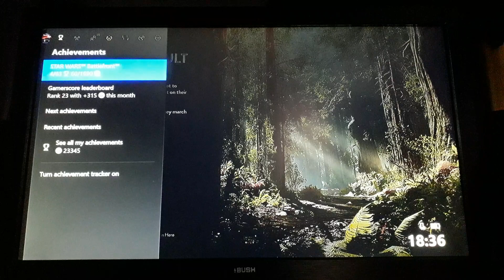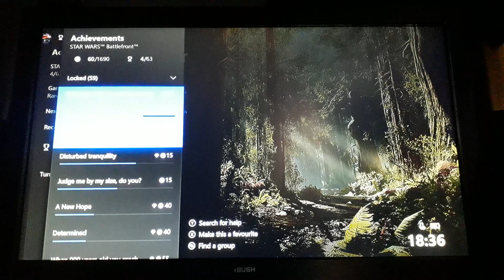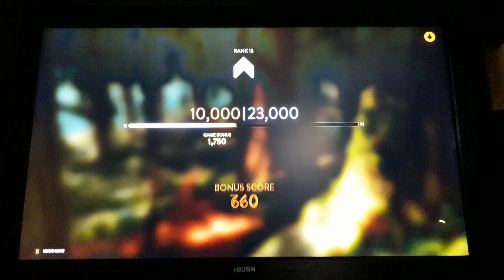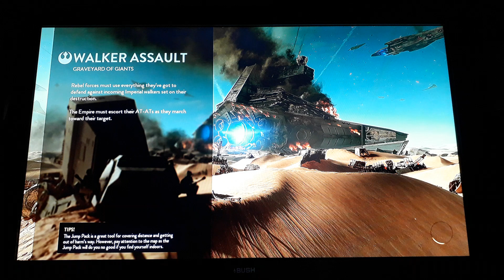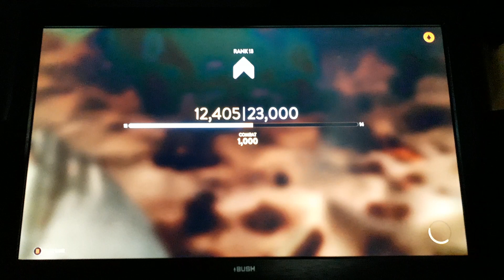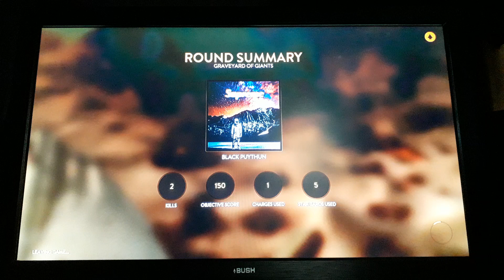Star wars battlefront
Hello everyone, today in this episode we are playing star wars!! Hope you all enjoy remember every subscription counts towards the 50 sub special!!